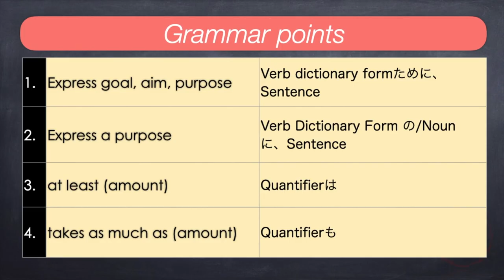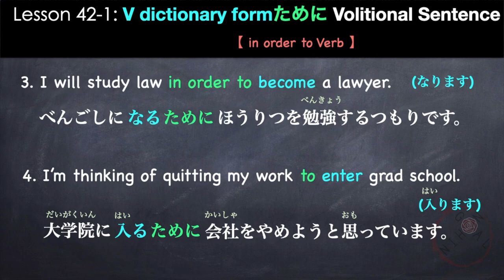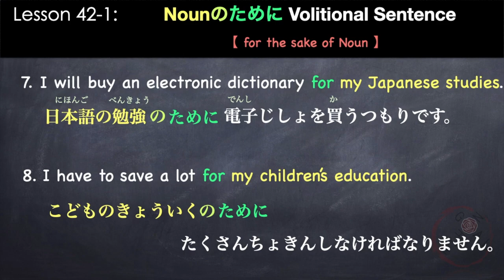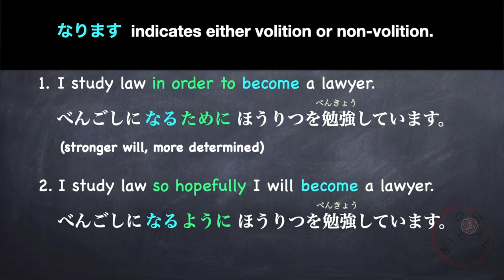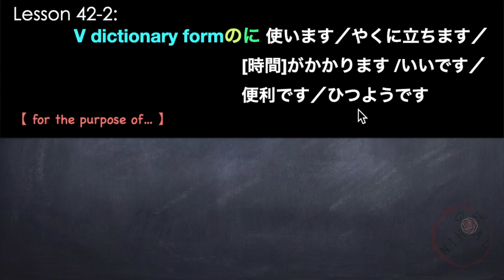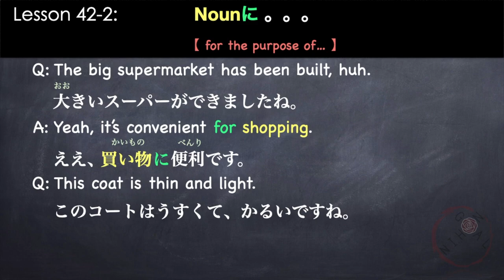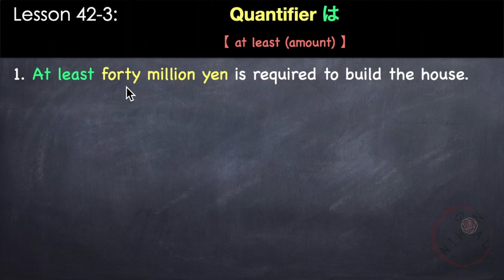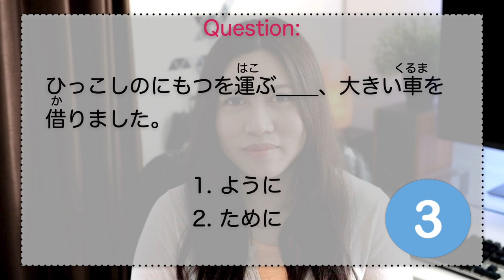Learn Japanese | Minna No Nihongo Lesson 42 Grammar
//TIMESTAMP:
0:00 Intro
2:28 in order to (Verb) for (the benefit of) N [ために]
8:50 Difference of ために and ように
13:48 Summary ために VS ように
16:36 indicate a purpose [Particle に]
23:58 at least (amount) [Particle は]
26:40 takes as much as (amount) [Particle も]